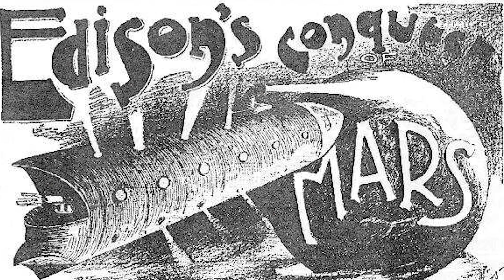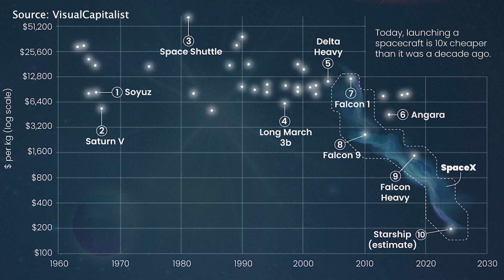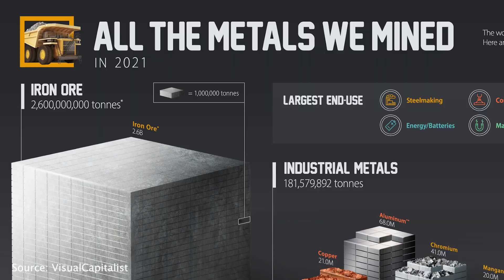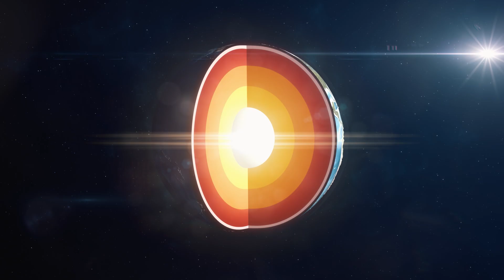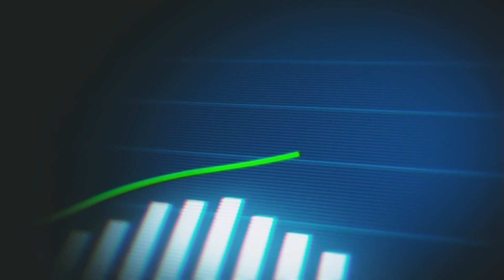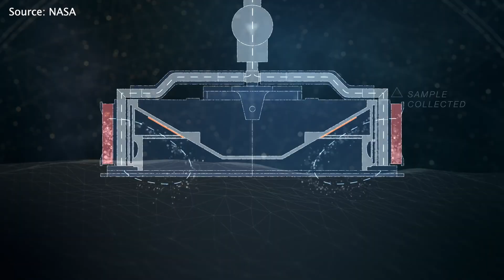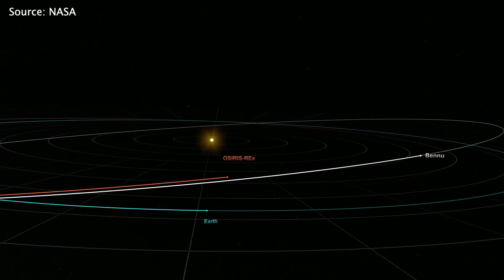What if we mined asteroids instead of Earth?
Earth’s resources are running out, and mining is taking a serious toll on the environment. At the same time, demand for precious and rare Earth metals is rising. What if the solution is in space? Asteroids could offer an almost endless supply of metals like platinum, without harming our planet. Once considered science fiction, asteroid mining is now on the verge of becoming reality. But is the timing finally right to make it happen? And what would it look like if we mined asteroids instead of Earth?

In this video, we dive into:

☄️ What is asteroid mining?
🪨 The potential of mining asteroids for valuable resources like platinum group metals
🌎 How asteroid mining could address Earth's resource scarcity and reduce environmental impact
💡 The technological challenges and breakthroughs needed to make asteroid mining viable
🚀 Companies like AstroForge and ExLabs aiming to bring asteroid mining to life in the coming years

Chapters:
00:00 The History
01:08 The Problem
02:58 Why Asteroids?
04:15 The Big Bet
05:05 The Challenges
08:07 Perspective

I'm also on the other platforms!

Bio:
Hi, I'm Camille, and I'm an aerospace engineer turned science communicator! After spending 6+ years in the space industry working primarily on human spaceflight and sustainable space exploration, I recently embarked on my full-time space science communicator journey. Thank you for supporting my content!